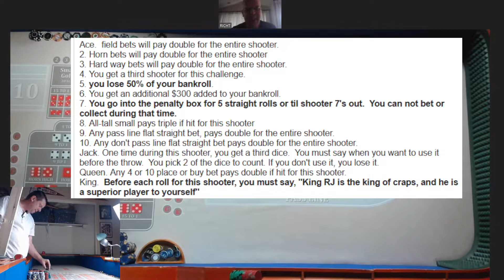JOKER'S WILD CHALLENGE #84: RICH